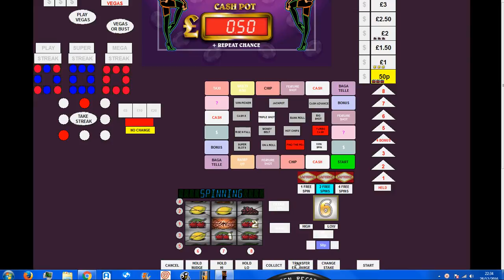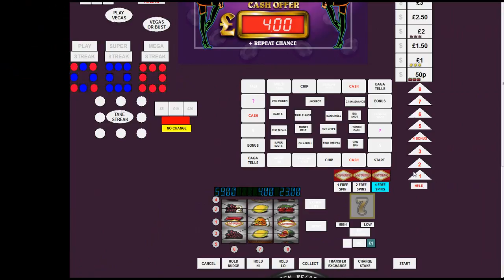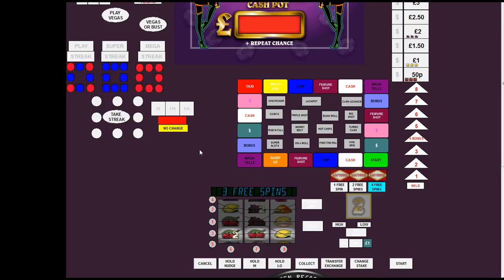bellfruit viva las vegas fruit machine 2016 mfme 5 0